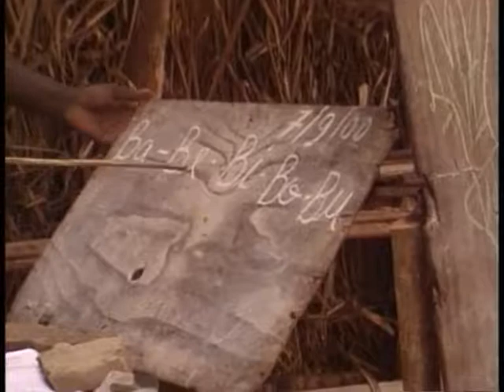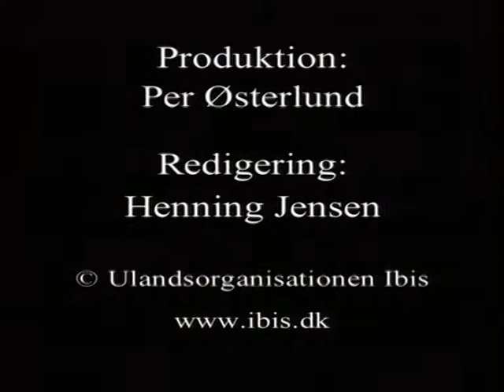IBIS - Angola – 2004 - (DK)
IBIS’ bistandsarbejde med vejbyggeri og skoler under borgerkrigen i år 2000 i hovedstaden Luanda og provinsen Uige.

Sprog: Dansk
Varighed: 27 min
Produceret af: Per Østerlund og IBIS, 2004